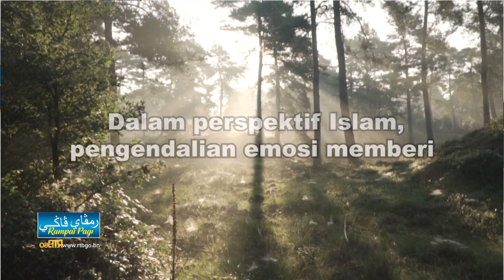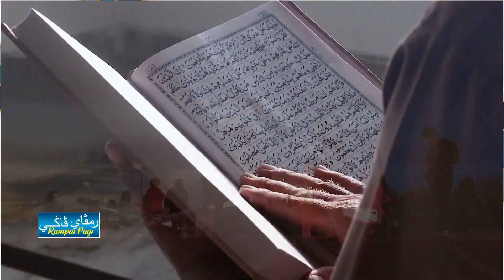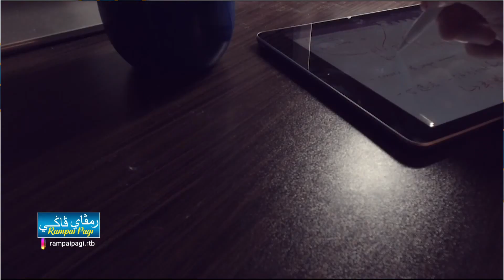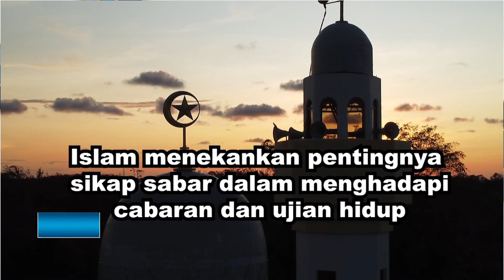Rampai Pagi 20 Oktober 2023, Lintas Langsung Daerah Belait